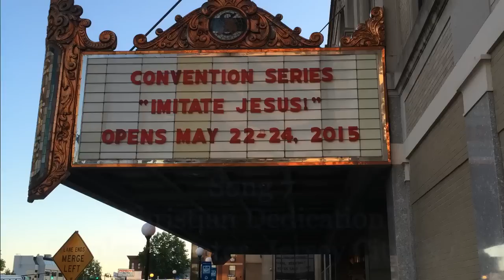2015 Regional Convention Song 7 "Christian Dedication" Jehovah's Witnesses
Song 7, "Christian Dedication", recorded at Stanley Theater, Jersey City, New Jersey. 2015 "Imitate Jesus!" Regional Convention. This was recorded by my friend Stacy, and I added the lyrics. Enjoy!